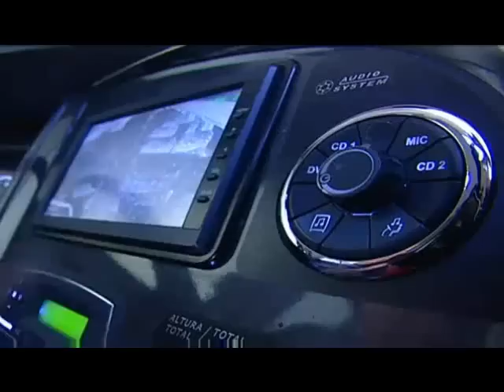Autocarro Do Amor - Jorge Ferreira